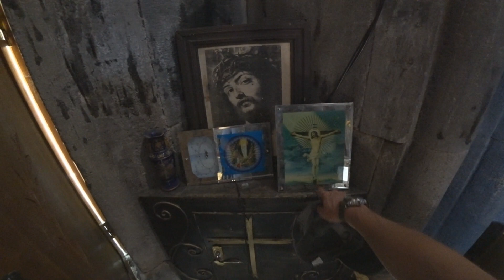Змея попалась по дороге к Храму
чем отличается Армения от России